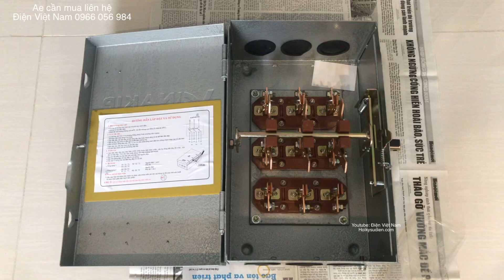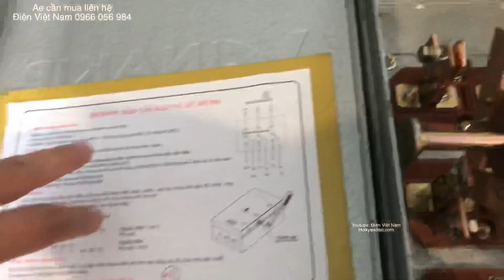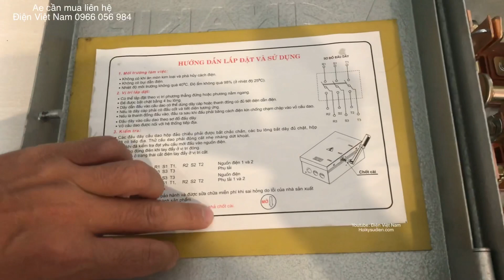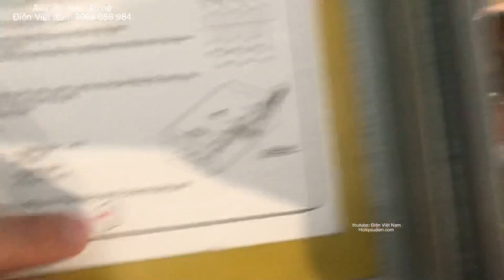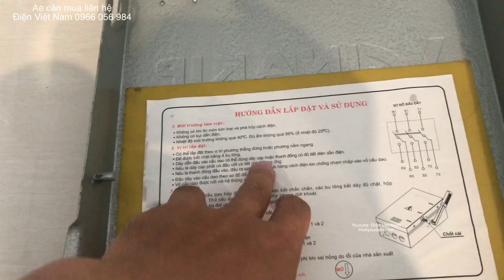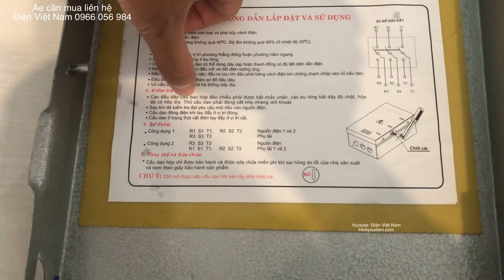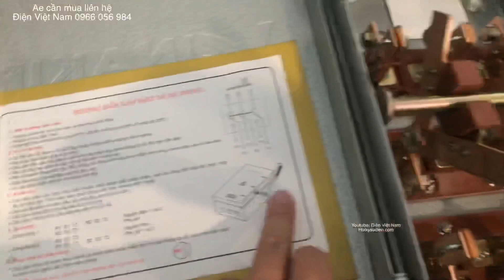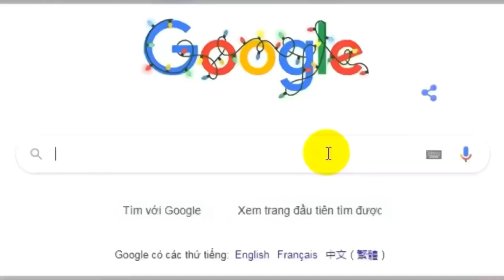Bộ cầu dao đảo chiều 3 pha 3 cực -Điện Việt Nam-VES